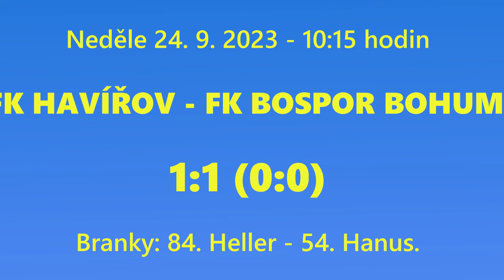MFK Havířov - FK Bospor Bohumín 1:1 (0:0)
Zápas 8. kola fotbalové MS divize F mužů 2023/24.
Neděle 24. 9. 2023, 10:15 h, Městský stadion v Havířově.
Branky: 84. Jakub Heller - 54. František Hanus.